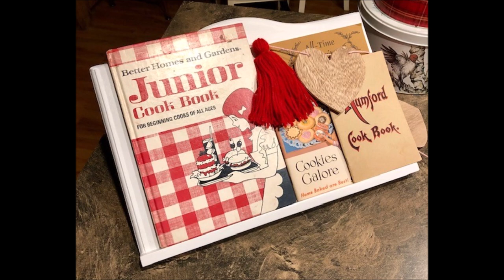Thrift Store Thursday #79 | Thrifted Home Decor & Vintage Decor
Thrift Store Thursday #79 is also the first Thrift Store Thursday of the New Year, 2020.  I am excited to start of the year with my first video being a thrifted Home Decor and Vintage Decor haul since that is my first love.  All things thrifted and vintage.  I hope you check out the whole video, found some amazing items this past week.

Want to Submit a Photo to be Shared???
Follow Instructions Below:
1. Take a photo, horizontally, of your favorite find from the week
3. Use the title “Thrift Store Thursday Fun Finds”
4. Be sure to include your name
5. That’s It!  WhooHoo!

Mailing Address:
Robin Johnson